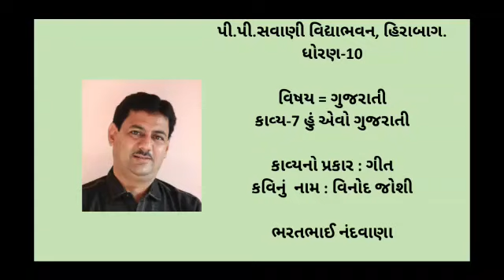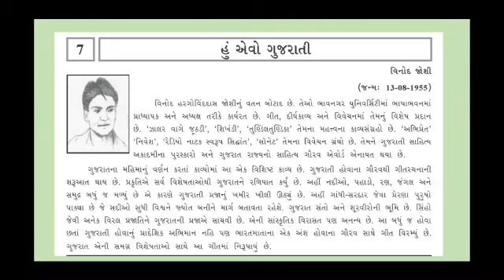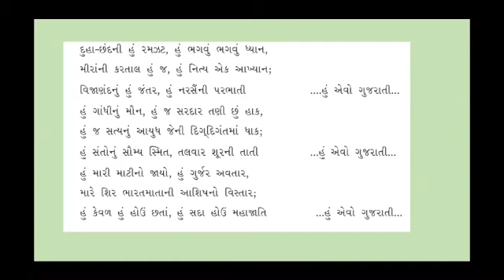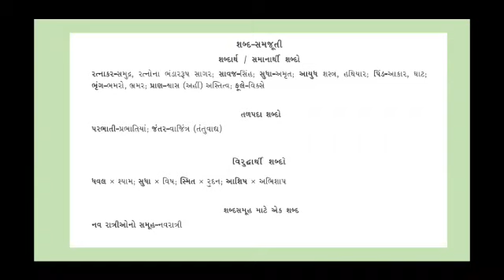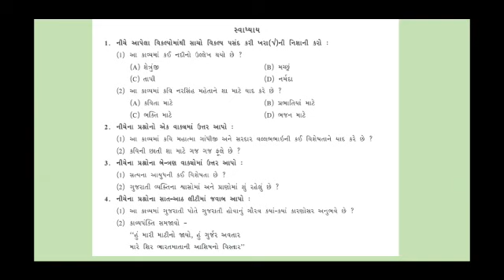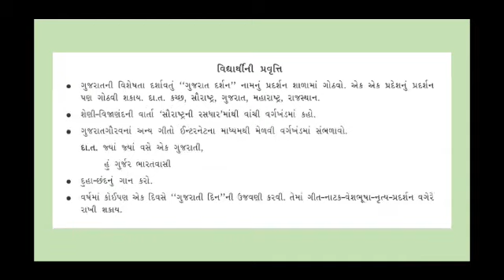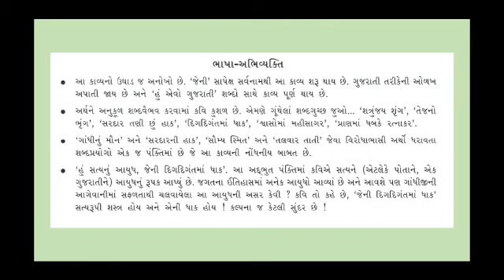ધો.10 ગુજરાતી કાવ્ય-7